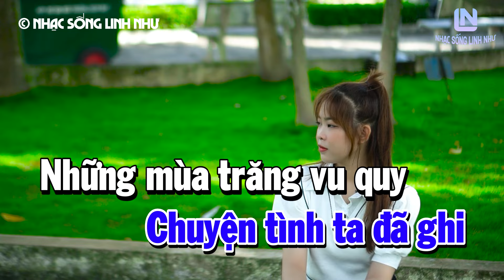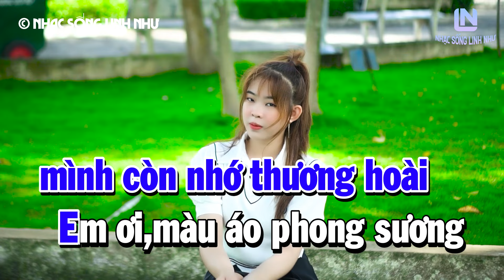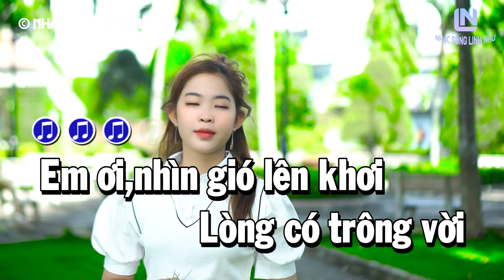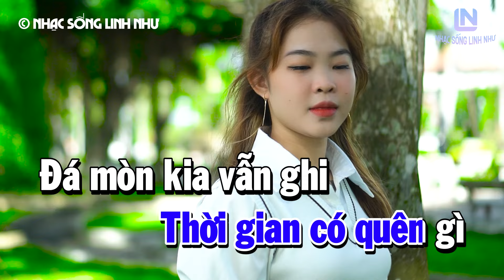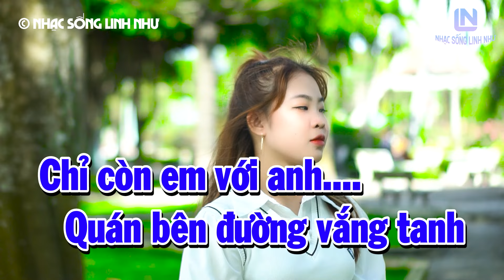Karaoke Con Đường Xưa Em Đi Nhạc Sống Tone Nam | Linh Như